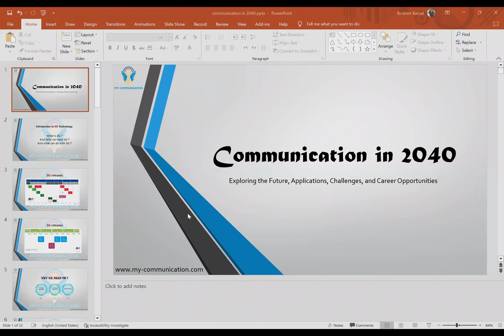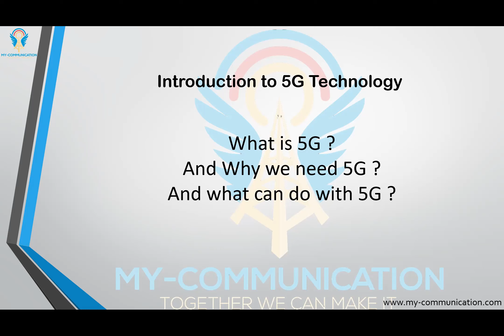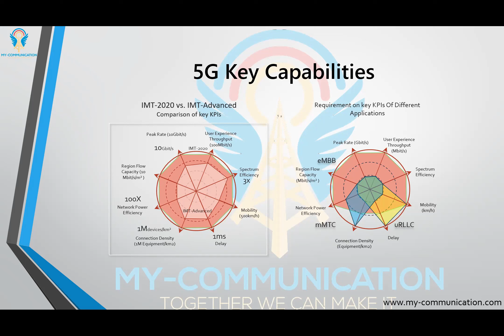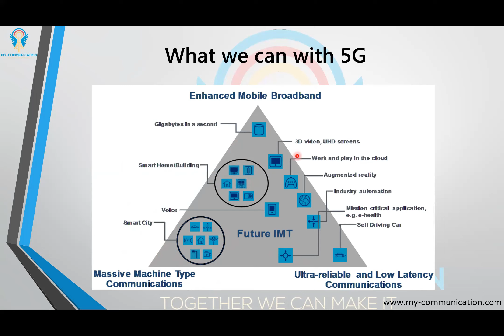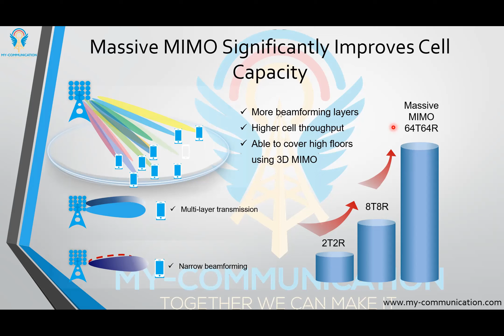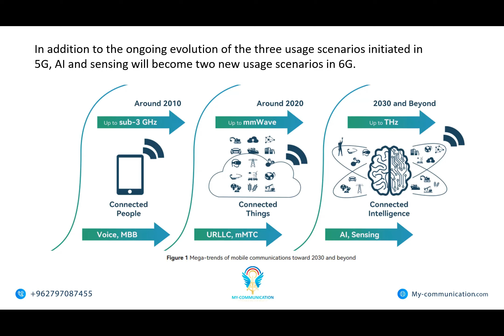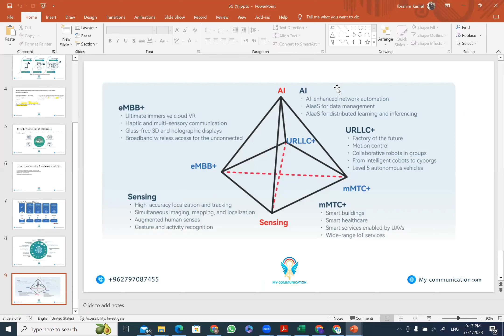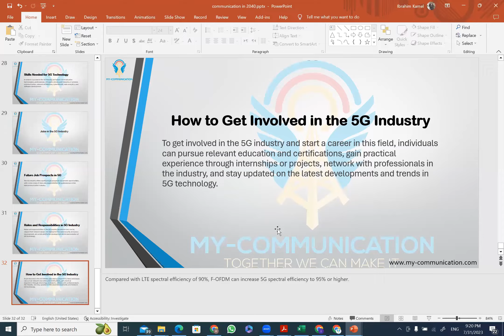الاتصالات في 2040: اكتشاف المستقبل وتطبيقاته وفرص العمل لمهندسي الاتصالات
0:00 Intro
5:16 Starting with 5G
12:07 5G Capabilities
16:57 Network Architecture
21:59 What we can do with 5G
24:00 eMBB, MMTC, uRLLC
26:28 5G Frequencies
27:21 5G Network Structure
27:32 Physical Layer
28:3 5G Channel Coding
28:41 Modulation
29:18 F-OFDM
29:42 Downlink Beamforming
30:33 MIMO Cell Capacity
31:06 Massive MIMO
32:08 Decoupling
34:26 5G Advanced & 6G
39:30 1st Key Drive
43:00 2nd Key Drive
44:01 3rd Key Drive
45:47 Key 5G Performance Objectives
49:04 5G Base Station
49:30 Challenges & Opportunities
51:40 Skills Needed for 5G Technology
52:41 Jobs in 5G Industry
55:41 Outro